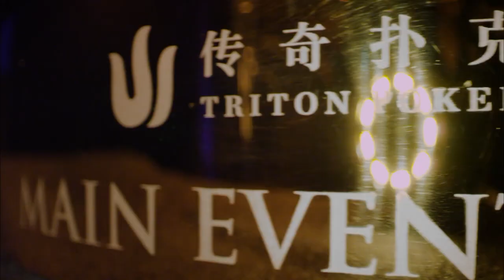2019传奇扑克济州200万分无限德扑超豪系列主赛 20/25